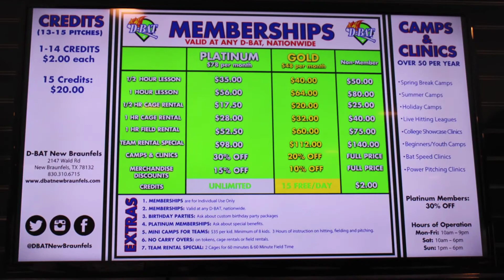D-BAT New Braunfels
D-BAT New Braunfels has opened off of Wald Rd just before Cemex. They offer batting cages and softball/ baseball practice fields for kids and adults alike. Stop by or give'em a call to book your fun today!
D-BAT New Braunfels is an indoor Softball and Baseball Training Facility featuring 21,000 square feet of Indoor Practice space and 12,000 square feet of outdoor practice space. We have four pitching machine cages that throw both baseballs and softballs, and we have 11 cages that are used for rentals and lessons. D-BAT New Braunfels also has a large event room that will seat up to 70 people with tables and chairs and 110 people with just chairs. The space also comes with a full-size kitchen including a refrigerator and ice machine. D-BAT is a national Franchise with over 50 locations in the US and China.